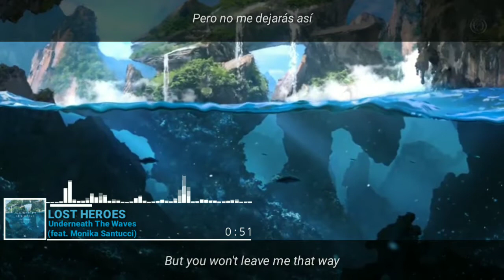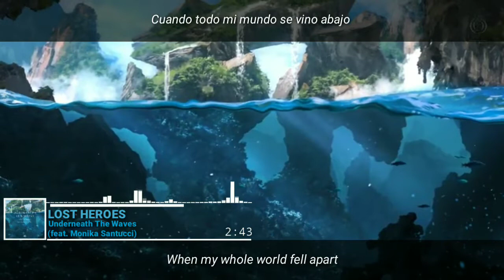[Lyrics] Last Heroes - Underneath The Waves (feat. Monika Santucci) [Letra en español]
Last Heroes - Underneath The Waves (feat. Monika Santucci) by Last

Espero que te guste mi ❤  trabajo💻 si es así
mucho gracias 😁✌♥❤💿🎶
Escribeno en la página de Facebook tu
música que quieres que traduscamos
Fans Español EDM 👈♥❌